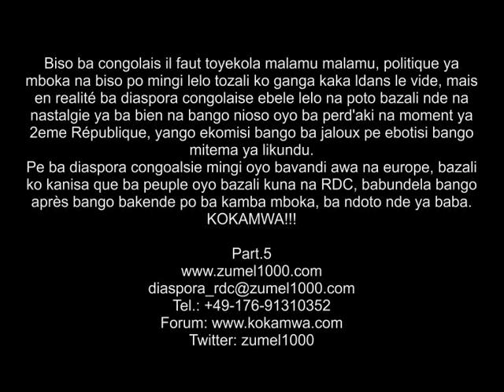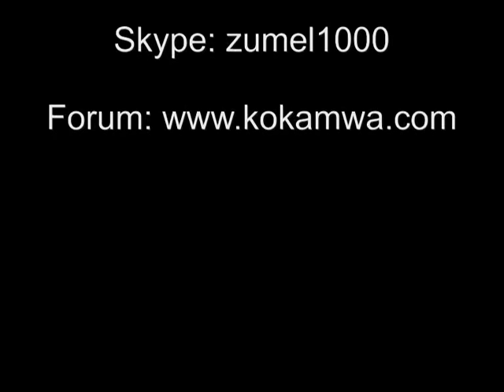Part.5 Pourquoi ba comportements na bango ezalaka kaka bizzare, même devant la presse.